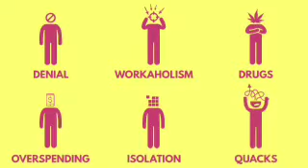Introduction of Happy Ho India's premier Emotional Wellness company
Stress, Anxiety and Depression have reached epidemic proportions. It is now the time to really approach emotional wellness with focus and acceptance. Happy HO brings all solutions under one roof. Applied Philosophy, Positive Psychology and  Spirituality and well being.